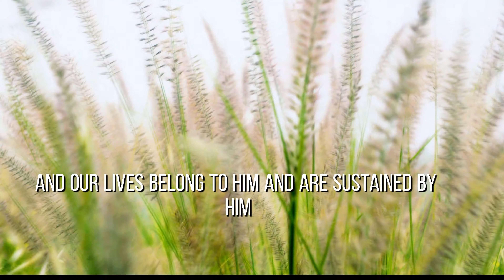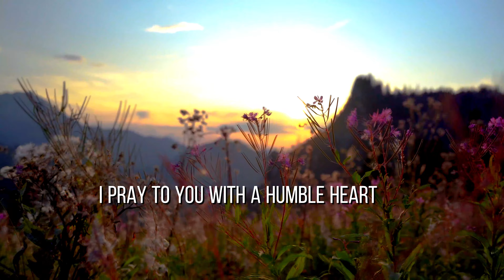Living a Life dedicated to God's Glory! Morning Devotional and Prayer!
Living a Life dedicated to God's Glory!
Morning Devotional and Prayer to recommit our lives to God’s divine guidance.

The Bible is telling us that it is impossible to serve both God and money (mammon). We are to prioritize serving God over material things.
We are not to worry about our needs for food, drink, or clothing, because these things have lesser value than our lives.
 We should focus on serving God and trusting that He will provide our needs, as He always does.
“He who did not spare His own Son, but delivered Him up for us all, how shall He not with Him also freely give us all things?”